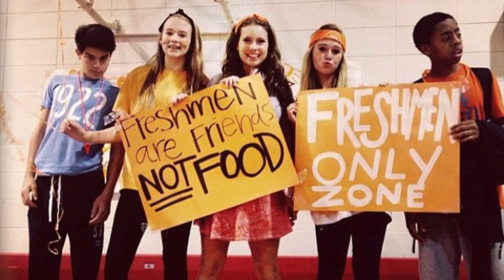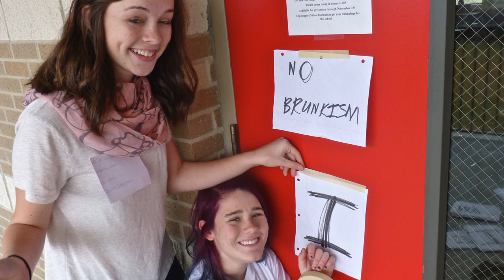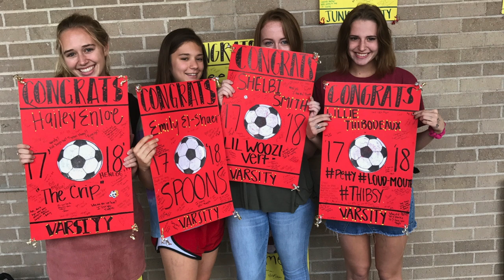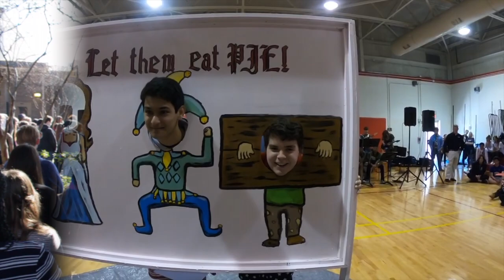Caddo Magnet High School Senior Slideshow 2018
Literally the title